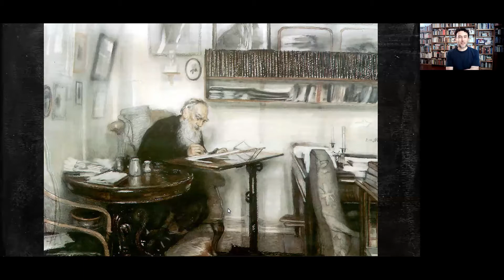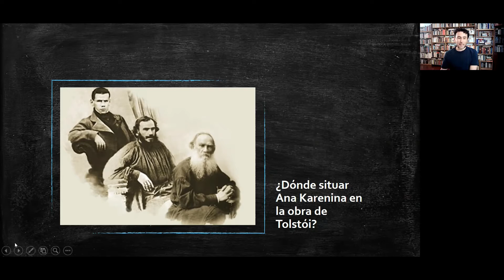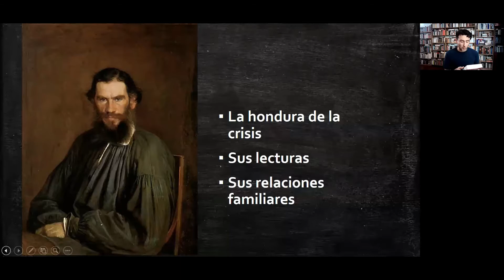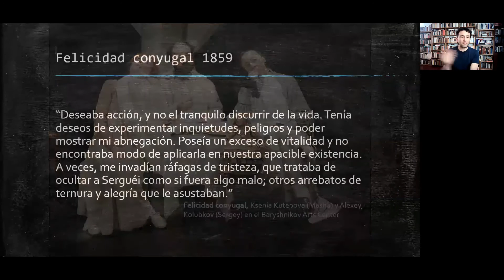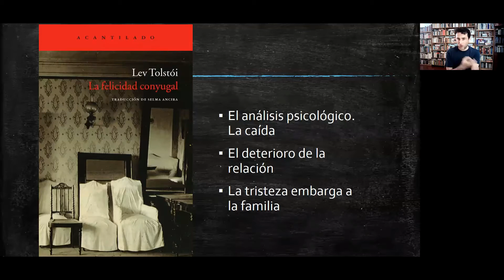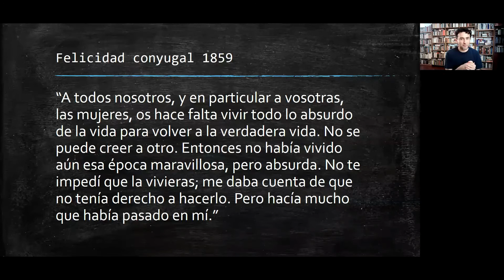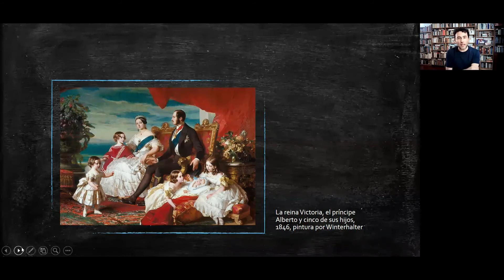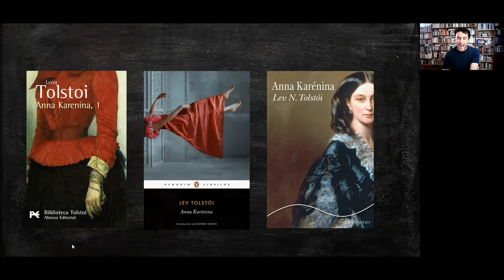"Ana Karenina" y la crisis de Tolstói sesión introductoria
Después de la crisis de Arzamas, donde sintió los pasos profundos de la depresión, Tolstói se dio a la tarea de escribir otra novela, “Ana Karenina”, donde no tendrían lugar las disquisiciones filosóficas, tan solo aparecería la atmósfera de la misma literatura en su extraordinaria variedad. Tolstói desarrolla la trama a partir de la vida de Ana, cuya vida al principio transcurre sin sobresaltos, y de Levin, que busca un propósito en medio de las falsedades de la sociedad. Llega el deseo, la tristeza, la separación, la muerte, la hipocresía; la vida deshace un mundo para construir otro, dejando para unos tristeza, para otros aprendizaje.

¿Quieres más información sobre nuestros cursos y conferencias?